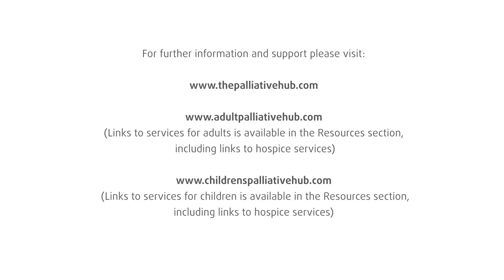Carmel Ryan - Full Story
Carmel Ryan's Story - Transcript

Well my name is Carmel and my husband Eamon died Christmas of 2015. He had had an underlying blood disorder and it eventually changed into acute myeloid leukaemia. The transition from hospital care to the hospice happened very very quickly, from going in as an outpatient on a Friday to being, as we understood it, admitted over the weekend for pain relief and to get treatment, a treatment regime put in place.

So in a hospital where he and we felt very safe and cared for, the staff were fabulous, I couldn't sing their praises enough, to being told within a couple of hours, ‘well actually there's a bed in the hospice for tomorrow morning, you have to be here by ten o'clock in the morning to move, if you want to go over with him’. And at no stage really was Eamon being brought into that conversation. It was a whirlwind and we didn't feel prepared for that, because we had understood we could care for Eamon at home; that he would be back home to us on the Monday morning and the hospice home care would then come into being.

They were sedating him with Midazolam and something else and he didn't want it. At one stage I remember he was trying to pick up a fork and he said ‘I don't want this, I don't like this feeling; I want it to stop’ and we spoke to the staff who said no, he needed it. And it was argued and argued and three doctors were in telling us that no, it was necessary, and that we were over reacting to it. We said Eamon does not want this. Very often it arose, they didn't actually understand that we knew what he wanted; that he was communicating to us and finally one of my girls said, ‘the question of patient consent is actually an issue here, we're telling you he doesn't want it’ and that seemed to make people stop and think. And they reduced it and his quality improved, he was happier in himself.

And then later on when he did need it, they gave it to him and they gave it to him very well. I don't want this to sound negative, all of it, because overall I would recommend hospice care to people, I would think that it’s, there was dignity in it, there was a sense of peace about it and there was a natural end. When you know somebody is dying you know that that's the outcome. It was lovely to get it, to get, to be actually in that moment. Maybe take the professionals’ advice and if they suggest entering a hospice it's for a very good reason because I know we became a family again, rather than carers, and that was much better for us, it helped us enjoy Eamon to the very end and it helped us cope better afterwards.